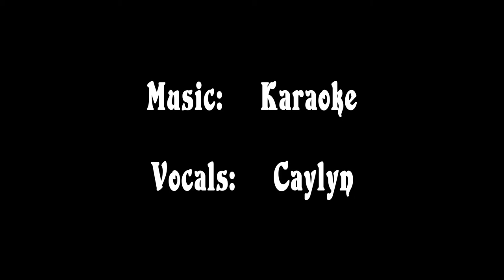Yet another pomegranate moment! Bed Of Roses Cover.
Just another moment in time to sing my heart out...:-)  It's just a time when we all start to fade and just grab the brass ring.  Here is another on the "newly" create Pomegranate Martini series (this time is skull glasses)...LOL  I should be doing my originals, however, my guitar skills are lacking, especially when drinking Pomegranate Martinis!  It is what it is.  Life is hard when you get older.  You just keep keeping on, and hope no one notices!  :-)  Love always!  xoxo